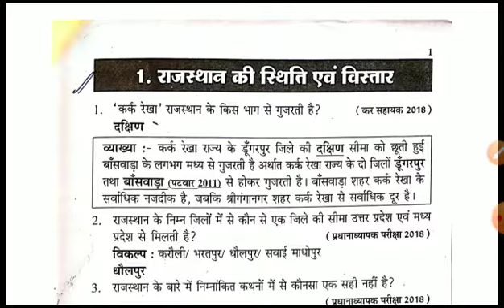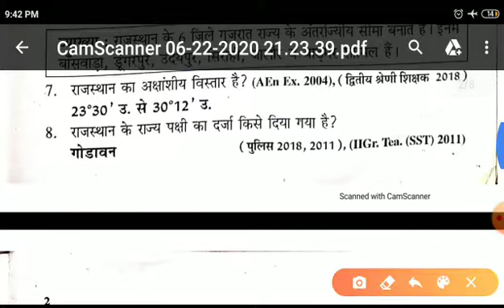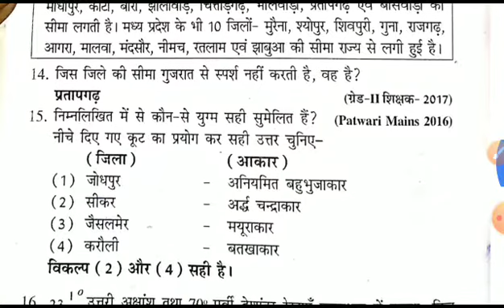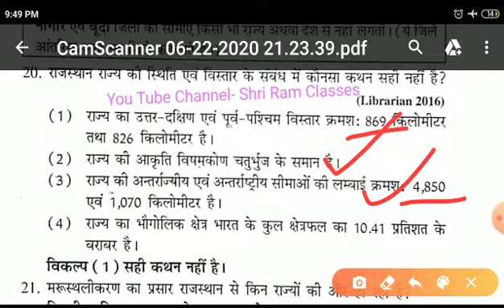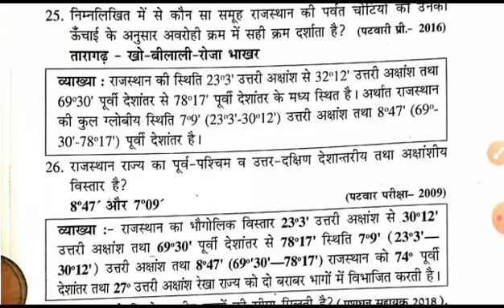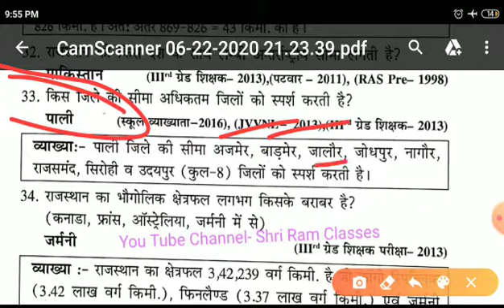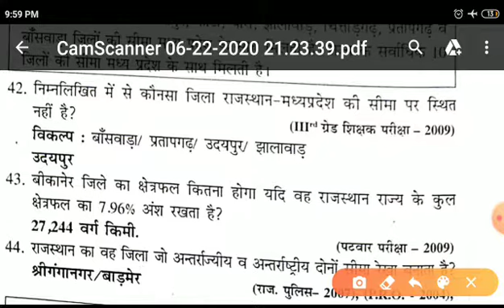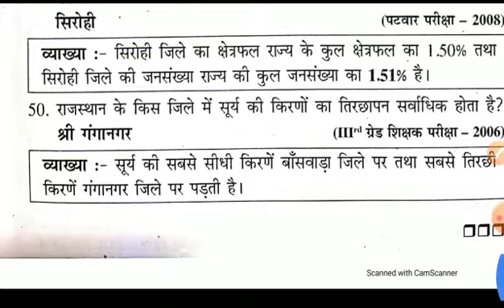RAJSTHAN POLICE EXAM 2020 राजस्थान की स्थिति एवं विस्तार बार-बार पूछे गए 51 महत्वपूर्ण प्रश्न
I
ReetExam2020 जीके 2020,

patwariExam2020 most important questions
REETExam2020Most important questions
Rajasthan GK Bar Bar Puche Gaye prashn
Rajasthan Geography most important questions
Rajasthan geography
PTETExam2020 most important questions
BSTCExam2020 most important questions
Rajasthan history test paper 2013
Rajasthan GK test paper
Rajasthan mock test
Rajasthan GK MCQ questions
Rajasthan all competitive exams test paper
Rajasthan GK most important questions for all exams
Rajasthan GK repeated question
राजस्थान सामान्य ज्ञान बार-बार पूछे जाने वाले प्रश्न
राजस्थान जीके बार-बार पूछे गए प्रश्न
आरपीएससी सेकंड ग्रेड बार-बार पूछे गए प्रश्न
सेकंड ग्रेड महत्वपूर्ण प्रश्न
राजस्थान सामान्य ज्ञान महत्वपूर्ण प्रश्न
Lab assistant test paper Patwari GK test paper gram Sevak GK test paper Rajasthan Police GK test paper
Mahila Paryavekshak GK test paper
Agriculture Officer GK test paper
Patwari GK most important questions
Gramsevak most important GK question
Rajasthan GK most important questions
Lab assistant GK test paper
RPSC 3rd grade GK test paper
PC first grade GK test paper
RPSC GK first paper
RPSC 2nd Grade GK first paper
RPSC 2nd Grade most important GK questions
Rajasthan history GK test paper
Rajasthan geography GK test paper
Rajasthan geography model test paper
Rajasthan history mock test paper
Rajasthan history MCQ questions
Rajasthan history GK quiz
Rajasthan general knowledge questions
Rajasthan GK Patwari questions
Rajasthan GK ramsarup test paper
Rajasthan GK competitive test paper
Rajasthan history test paper
Rajasthan history GK MCQ questions
Rajasthan GK quiz most important questions
Rajasthan GK most important questions for 2nd Grade
2nd Grade history most important questions
RPSC 2nd grade model paper history questions
Rajasthan history most important questions
Rajasthan GK most important restrictions
Rpsc 2nd Grade Exam 2018
राजस्थान के प्रमुख बांध राजस्थान की प्रमुख झीलें
राजस्थान की प्रमुख जिलों के नाम
राजस्थान में स्थित बांधों के नामबी